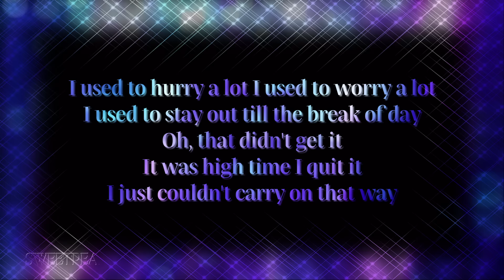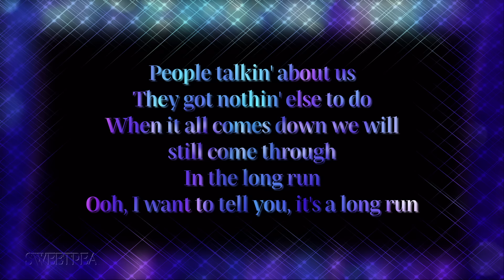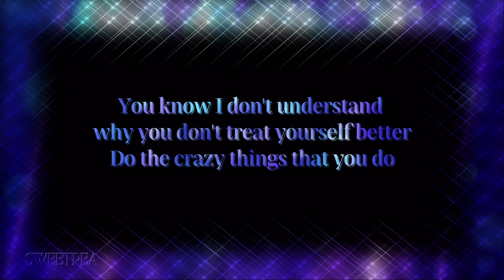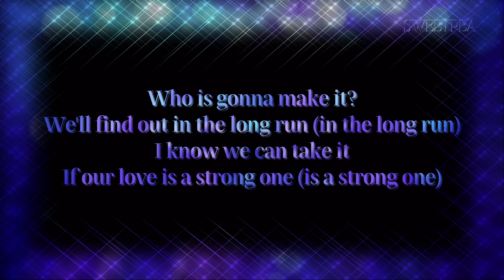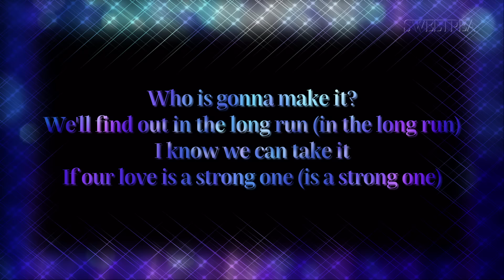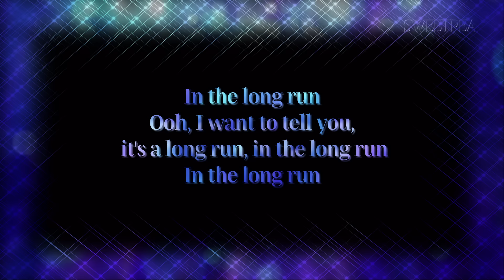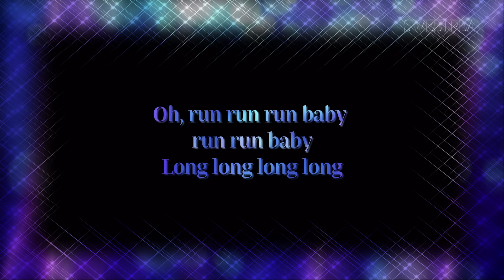Eagles - The Long Run ☆ʟʏʀɪᴄs☆ LIVE☆